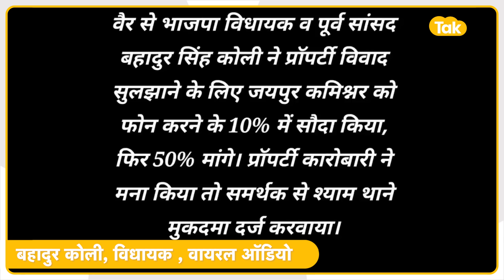प्रोपर्टी विवाद में विधायक का रुतबा ?